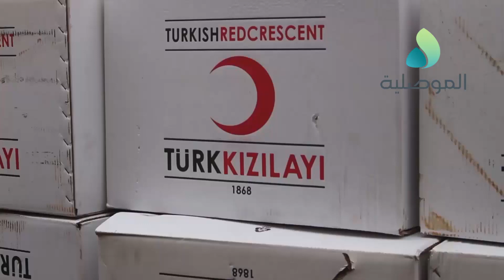اعضاء مجلس نينوى يشرفون على توزيع مساعدات مقدمة من الهلال الاحمر التركي لأهالي الرشيدية وتلكيف